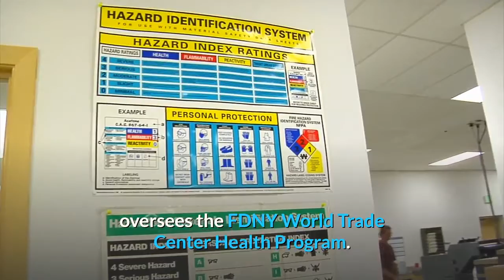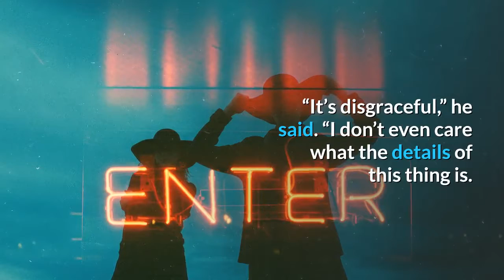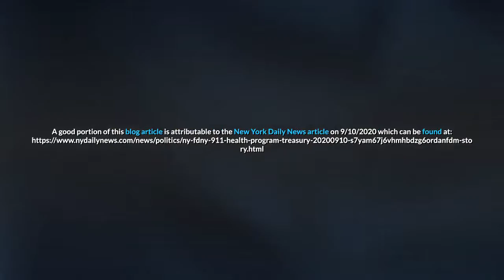Did you know that the US Treasury Department Offset almost $ 4 million from 911 First Responders?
If you are facing an SBA loan default or a Treasury Department collection problem, contact us today for a FREE initial consultation with an experienced SBA/Treasury workout attorney at or find us

We can analyze your SBA loan or Treasury collection problems and advise you on potential solutions such as an Offer in Compromise for your SBA loan default, Cross-Servicing Dispute or Office of Hearings Appeal Litigation for your federal agency or Treasury debt problem.